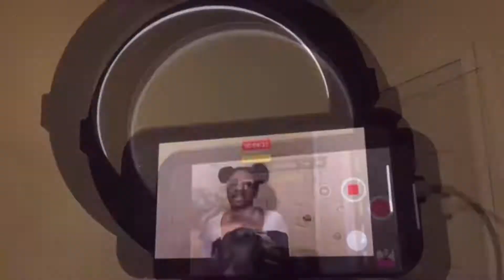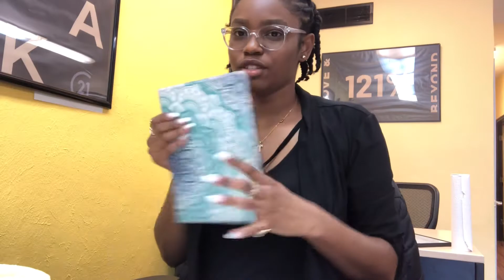What’s In My REALTOR Bag | TahrifaTheRealtor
Here's what I take with me everywhere I go as a realtor. Let's go through what's in my bag!  Maybe I have too much stuff but you can never be too prepared !